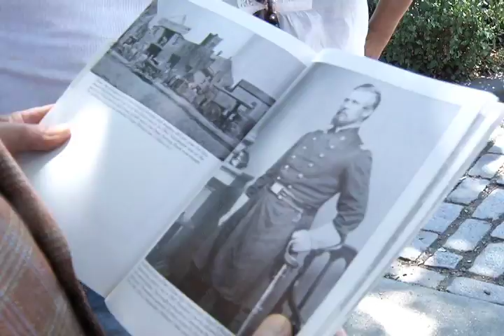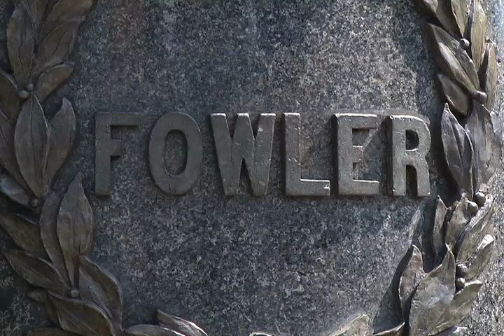Chauncey Howell shucks and jives about a Brooklyn statue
Chauncey Howell talks about Civil War statuary with two people who live near by but never had a thought...